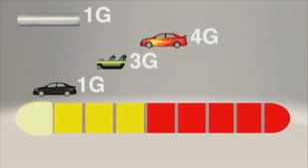'Hyperloop trains which could go around the world in six hours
Technology pioneer Elon Musk, the man behind the SpaceX company which supplies the International Space Station, is set to unveil plans for his 'Hyperloop' train which could potentially go around the world in only